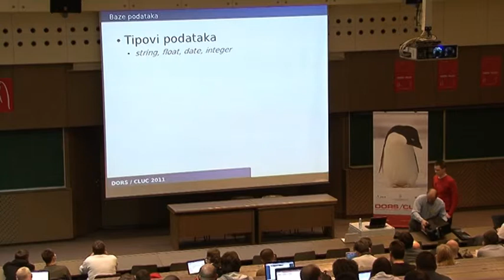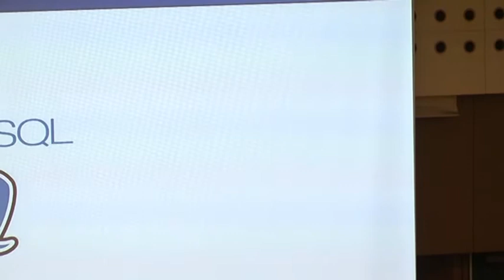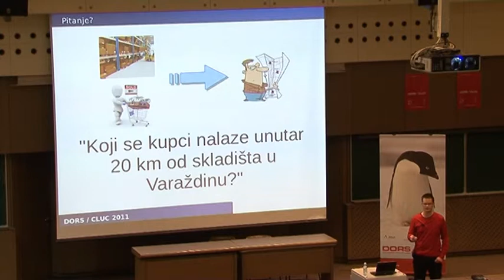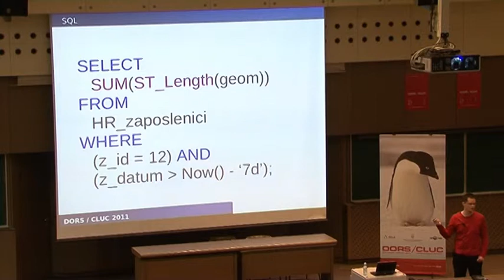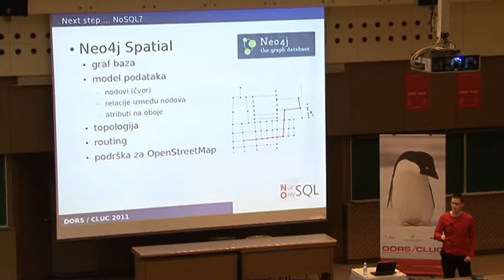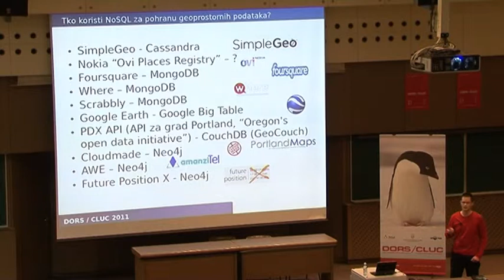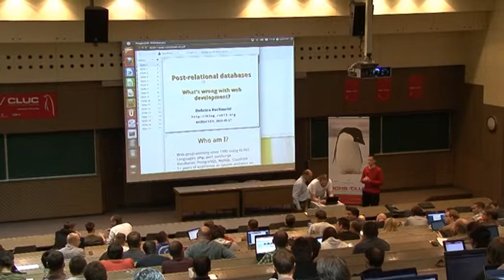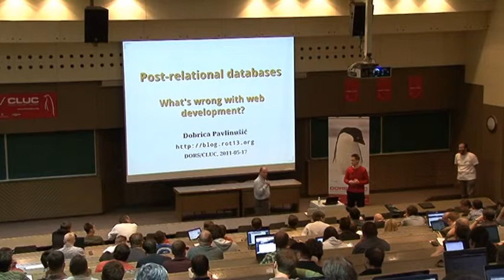DORS/CLUC 2011 Mario Miler: "Prostorne baze podataka"